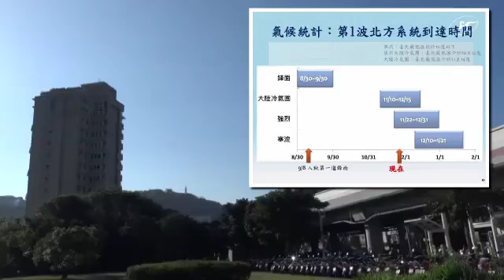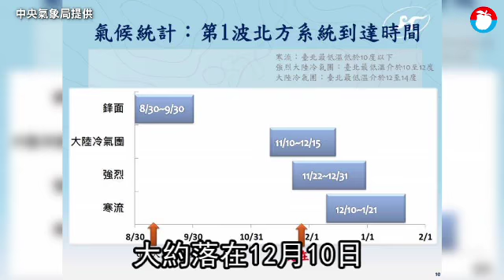今年冬天偏暖 氣象局估12/10起可能有寒流襲台 | 台灣蘋果日報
時序邁入冬季，中央氣象局今天表示，入冬首波大陸冷氣團預估將會在下周五報到，整體而言今年冬天溫度為正常到偏暖，雨量則以正常的機率較大。雖然溫度正常到偏暖，氣象局仍以2016年提醒，當年氣溫偏暖，不過仍發生霸王級寒潮，以氣候平均值來看，今年12月10日起仍有首道寒流發生的機會，氣象局提醒民眾仍須做好防寒的準備。